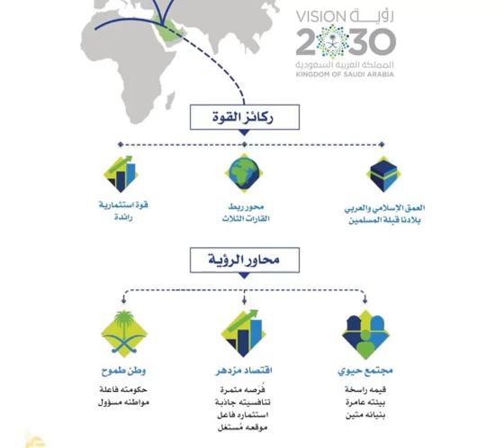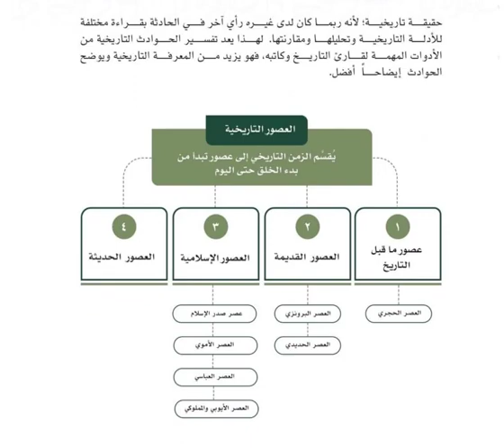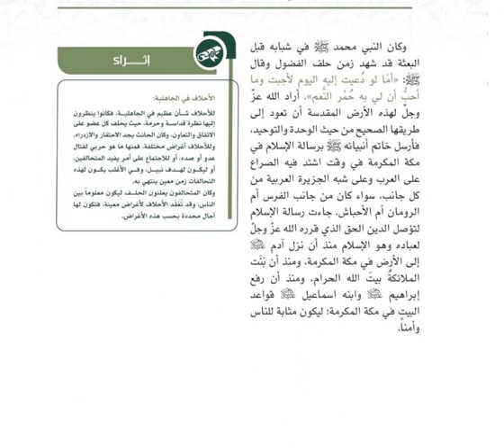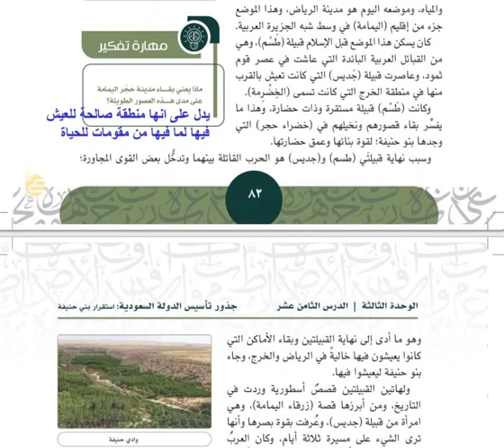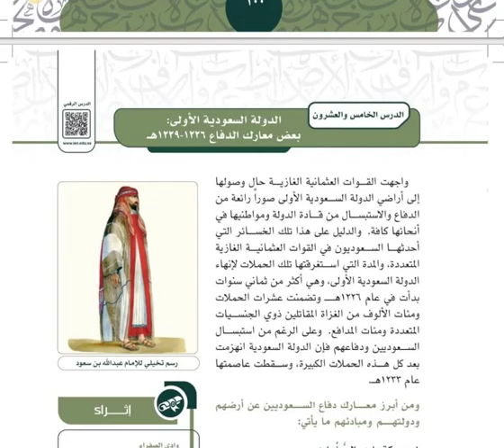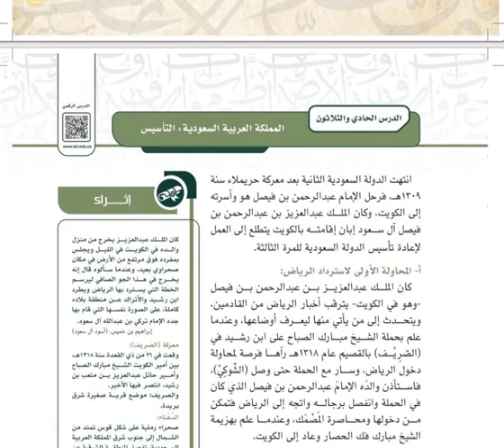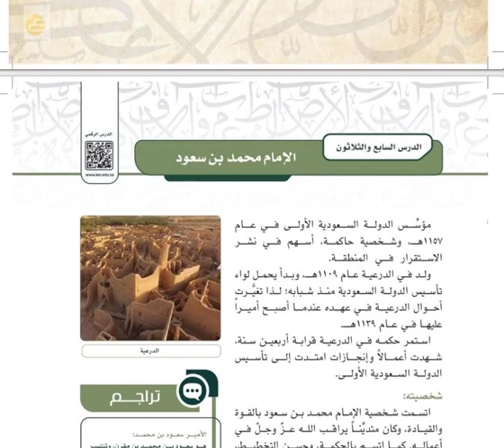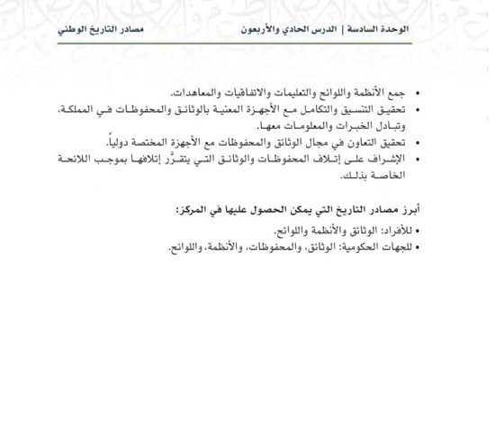حل مادة التاريخ مقررات